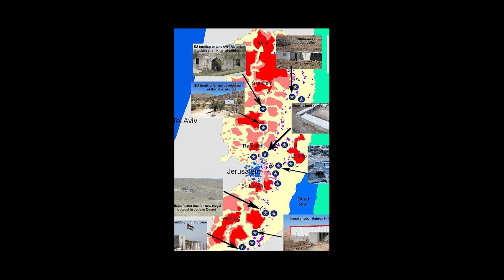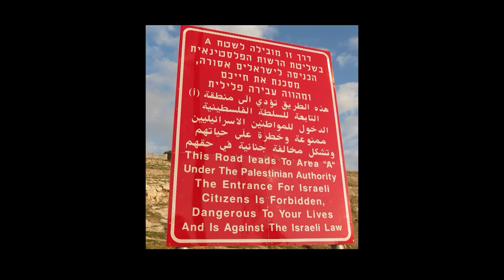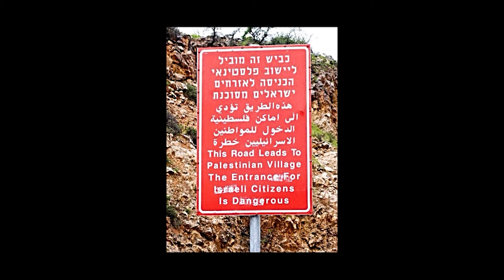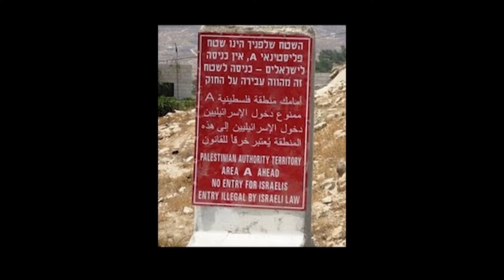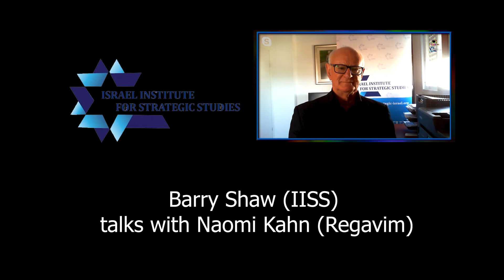The View from Israel Illegal Occupation - but not by Jews! KHAN AL AHMAR Part 1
Illegal Occupation - but not by Jews!  KHAN AL AHMAR Part 1